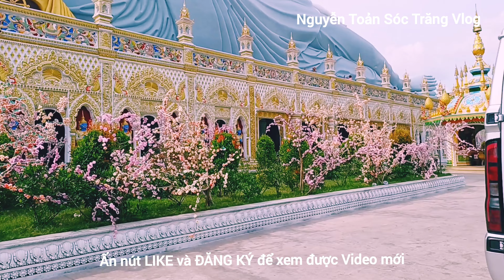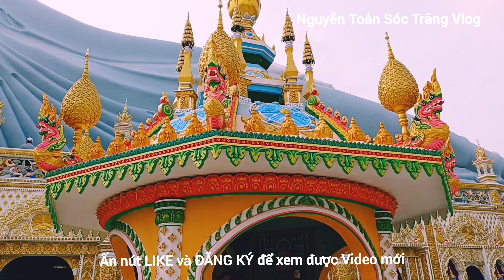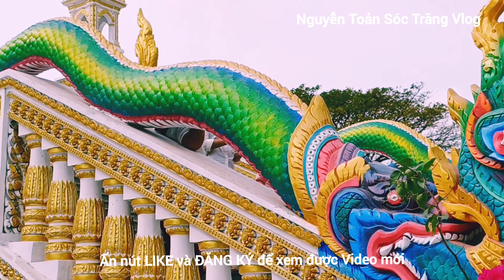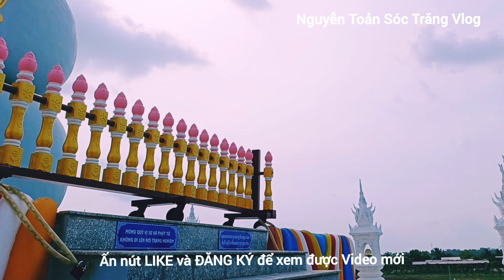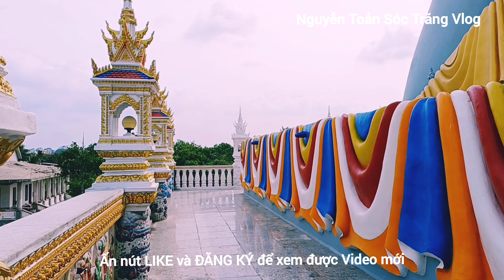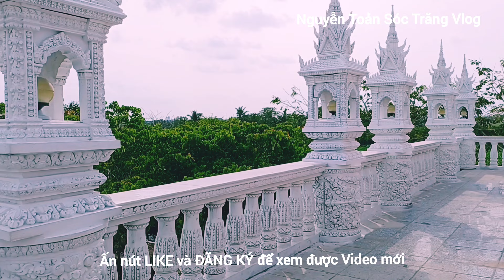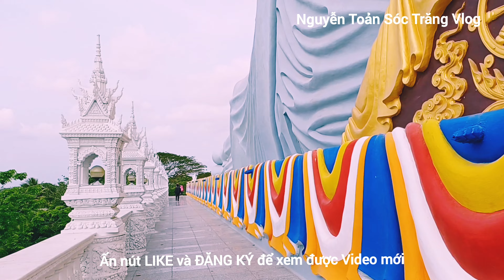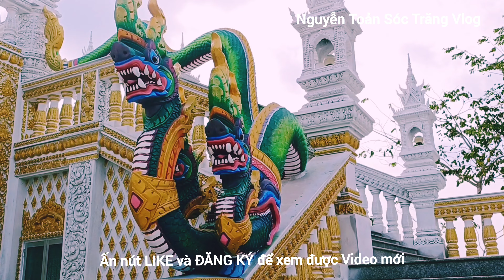Tượng Phật Nằm Lớn Nhất của tỉnh Sóc Trăng, Chùa SOMRONG Năm 2024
Chùa SOMRONG (người dân hay gọi là Chùa Phật nằm) là một ngôi chùa Khmer Nam bộ, nét đẹp và dấu ấn riêng của ngôi chùa là Tượng Phật Thích Ca Nhập Niết bàn lớn nhất Việt Nam và một Bảo Tháp độc đáo. Đây là là một ngôi chùa cổ có kiến trúc đẹp và độc đáo, là điểm tham quan du lịch, check in, chụp ảnh nỗi tiếng của Sóc Trăng
Tọa lạc tại Đường Tôn Đức Thắng – Khóm 5 Phường 5 – thành phố Sóc Trăng – tỉnh Sóc Trăng.
00:00 toàn cảnh bức tượng Phật qua góc quay Flaycam
02:34 Góc quay toàn cảnh, cận cảnh, vẻ đẹp hoành tráng của bức tượng Phật Chùa SomRong